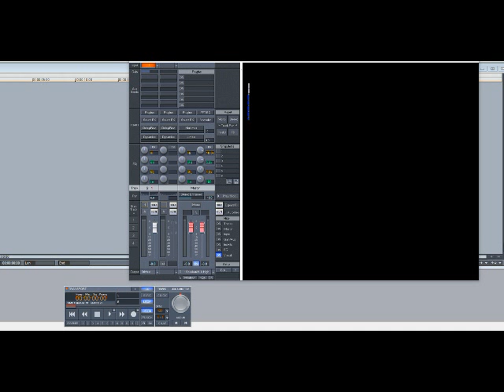Tank – Please Don’t Go (Slowed Down)